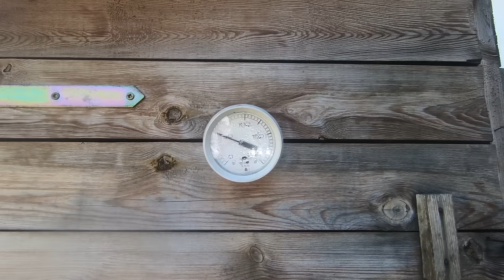Šunkový salám v domácích podmínkách zvládne každý